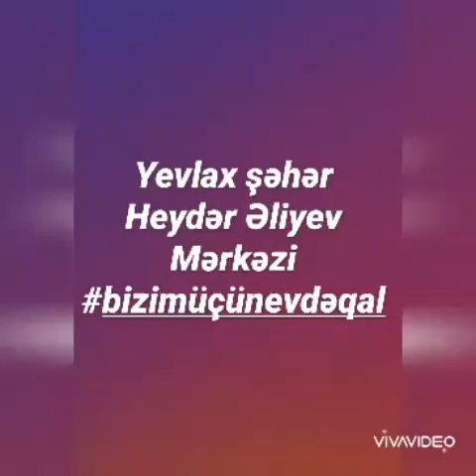Yevlax şəhər Heydər Əliyev Mərkəzi - evdə qal, evdə yarat